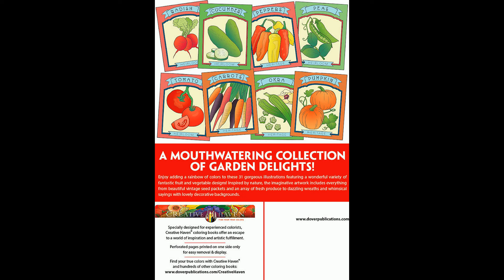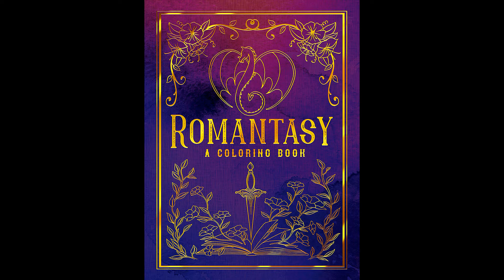Freebie coloring pages: gnomes, flowers, vegetables